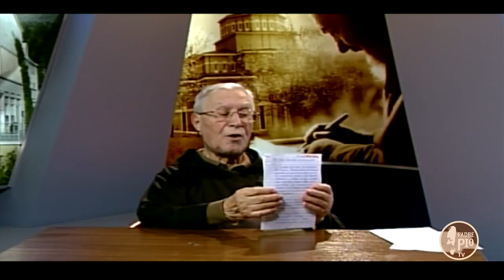5 Minuti con Padre Pio 7 Novembre 2018